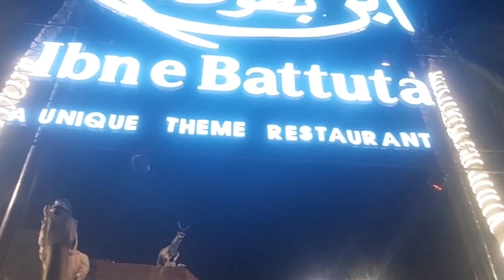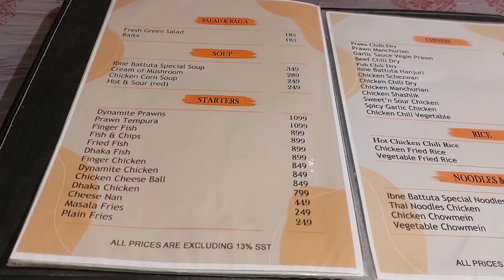Ibn Battuta Restaurant Full Review | Arabic Food | Turkey Flavor | Karachi Restaurant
Ibn Battuta Restaurant Full Review
Arabic Food
Turkey Flavour
Chullu kabab
world famous Chullu kabab